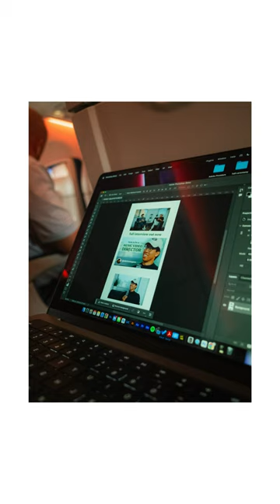Working in 2 Cities in 1 Day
My Gear ⬇️

Cameras:
Main Camera (Canon R5)
Second Camera (Canon Eos R)

Lenses:
Favorite Lens (Canon RF 24-70 f2.8)
Best Wide Lens I Own (Canon EF 16-35 f2.8)
Great Zoom Lens (Canon EF 70-200 f2.8)
My NFL Lens (Canon RF 400mm f2.8)
Canon EF 50mm f1.4

Editing Setup:
Editing Harddrive (SSD)
Storage Harddrive

My Audio Setup:
Main Microphone
Main Mic Windscreen
Lav Mic

My Lighting Setup:
Main Light (Aperture 60d)
Lightweight Light Stand

My Accessories (Drone, Memory Cards, etc):
Canon R5 Memory Card (CFExpress Type B)
CFExpress Type B Card Reader
Canon R5 Battery
Ronin S Stabilizer
DJI Mavic 2 Pro
Everyday Camera Bag
Travel Tripod
Cinema Tripod